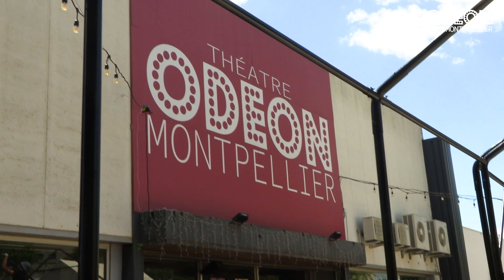Teaser nouvelle terrasse soirée 21 06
| Odéon Montpellier